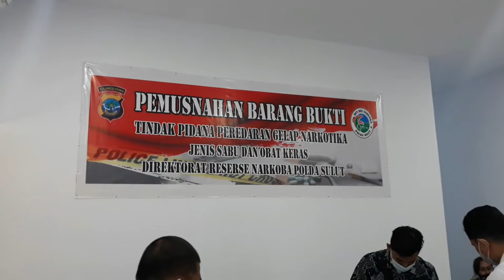Ditresnarkoba Polda Sulut Musnahkan 9 Ribu Butir Trihexyphenidyl dan 26,86 Gram sabu